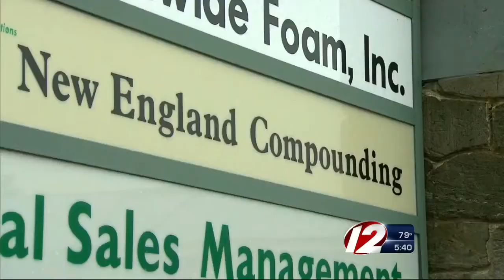Mass. Lawmakers Unveil Compounding Pharmacy Bill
The legislation, which reorganizes the board that oversees the pharmacies, comes in response to a nationwide meningitis outbreak.